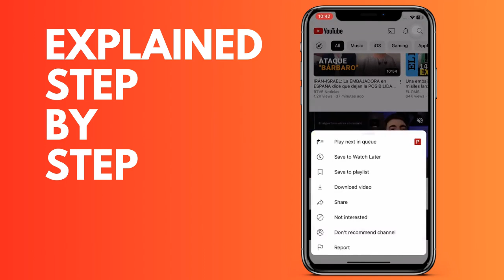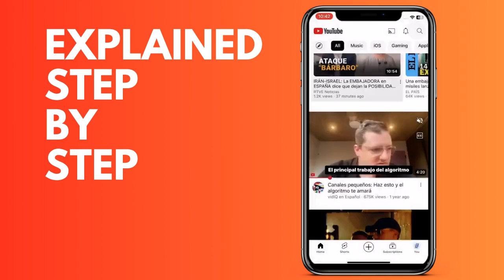How to prevent recommended videos from a channel on YouTube from appearing again